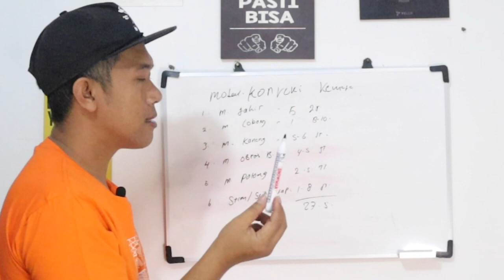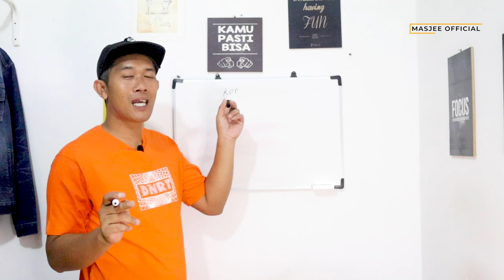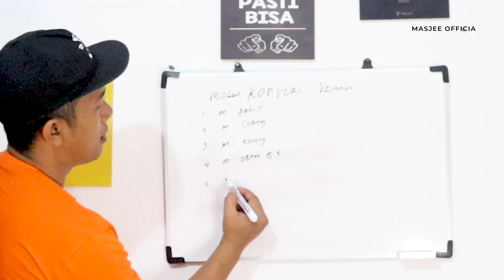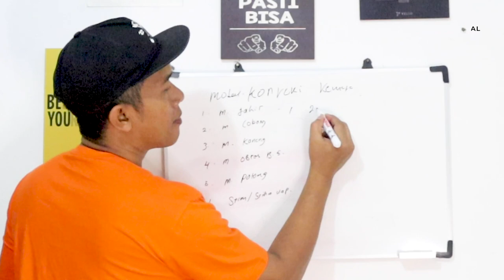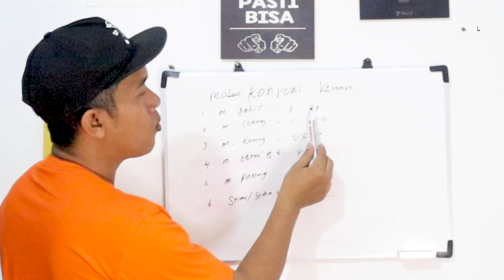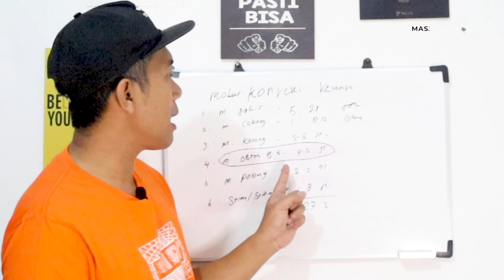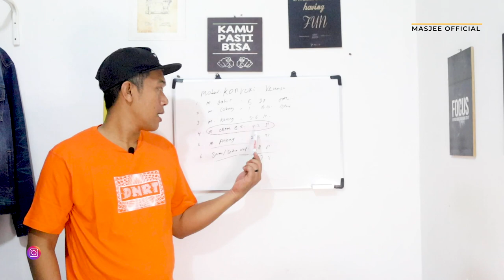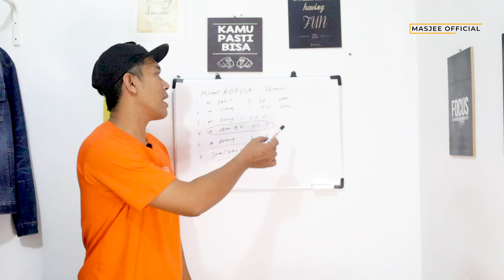MODAL KONVEKSI KEMEJA RUMAHAN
modal konveksi rumahan itu lebih terjangkau dari modal konveksi yang lain, semua akan di jelaskan secara rinci di video ini
untuk informasi dan pemesana silahkan hubungi salah satu kontak di bawah ini:

cek bahan : @masjee.catalogue

instagram owner: @djamin_